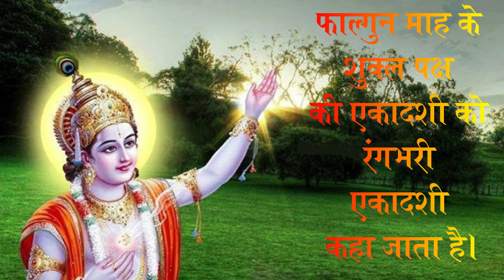rangbhari ekadashi | आमलकी एकादशी पर क्यों भोलेनाथ की होती है पूजा, शुभमुहूर्त और पूजा विधि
about this video :
आमलकी एकादशी पर क्यों होती है भोलेनाथ की पूजा, रंगभरी - एकादशी, जानिए पूजा की विधि और शुभ मुहूर्त puja bhakti